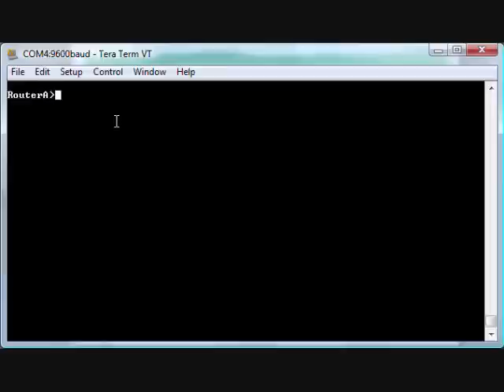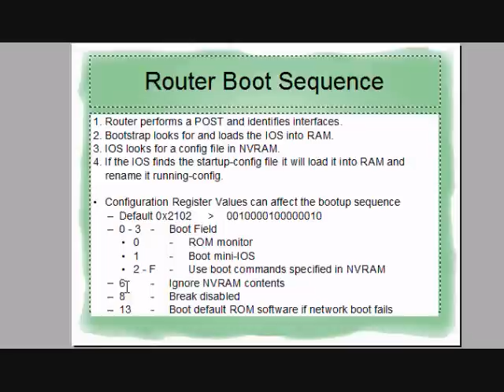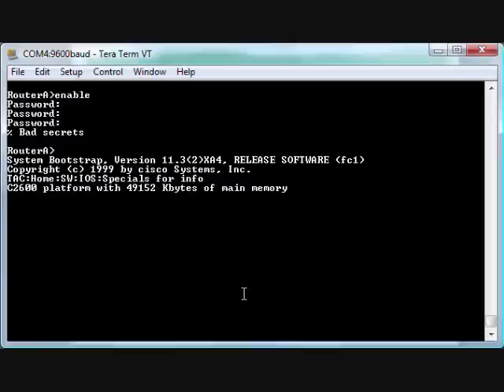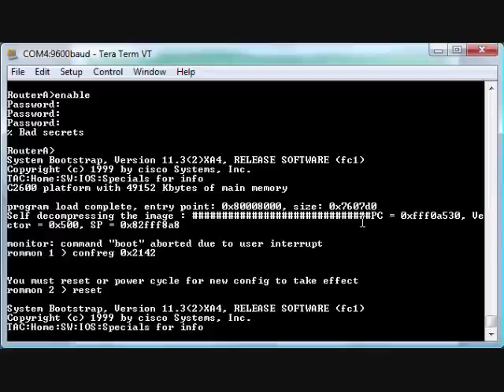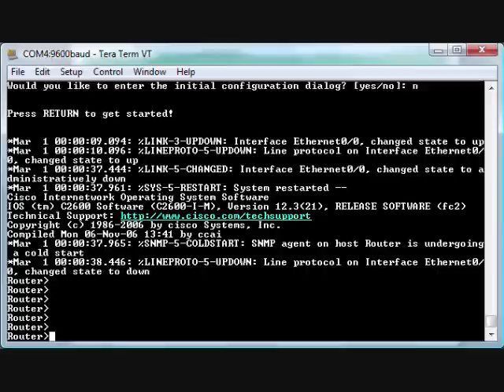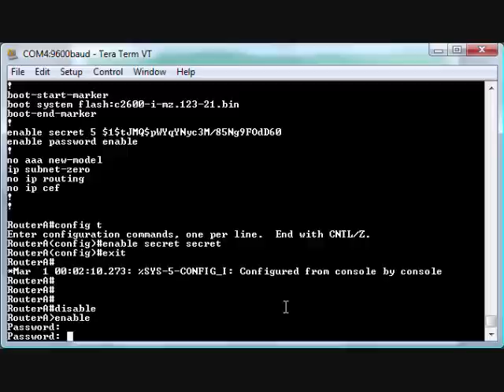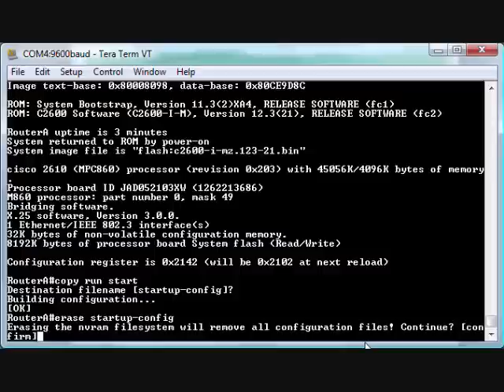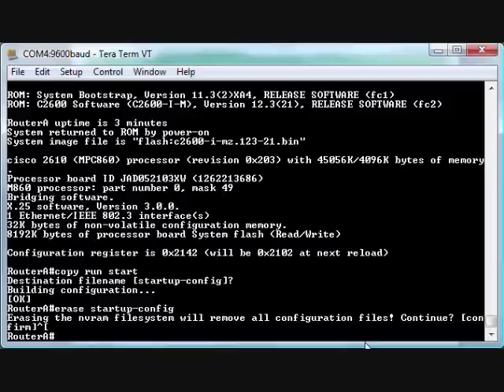Lab 5 - Resetting Passwords on a Cisco 2600 Router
In this video I breakdown how to do a password reset on a Cisco 2600 router.  The process applies to other routers besides the 2600.  Why is this important?  Because if you plan on buying used routers, inevitably someone is going to forget to wipe its memory before sending it to you.  Don't freak out.  Just watch this video and learn how to get it back up and running.  If you've got other tips and tricks, feel free to upload your own videos and/or post comments.  Don't horde your knowledge.